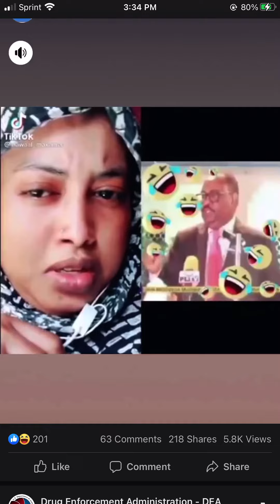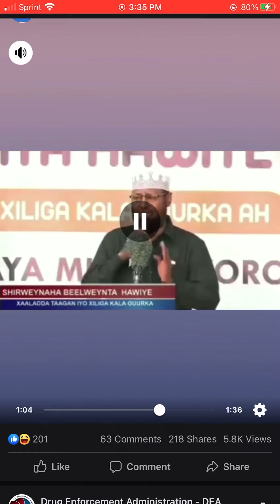Abdi this is the most funny that I have never seen in my life please share and comment this video